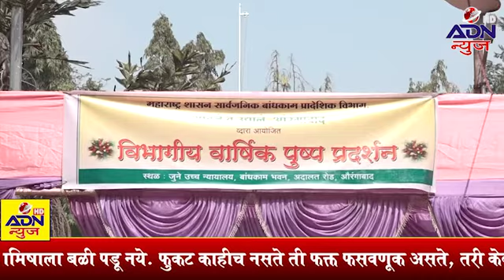औरंगाबाद येथील उचन्यायालायत भरवण्यात आले 42 वे पुष्प प्रदर्शन